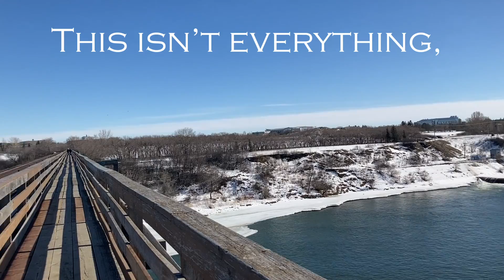Saskatoon Trip Vlog - Winter '22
A video to practice my editing again, this time from my trip to Saskatoon to visit my grandmother! I spent most of my time with her, but I did manage to get a tour of the city and film some clips(: